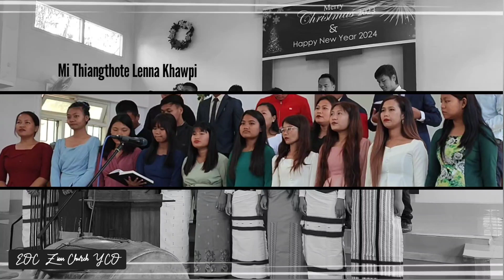Mi Thiangthote Lenna Khawpi | YCO Zion Church